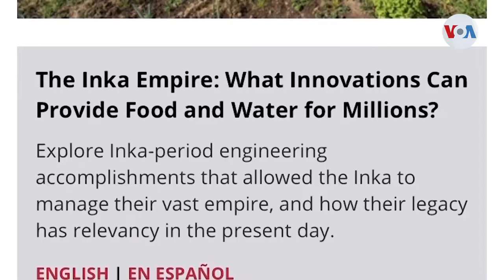Celebración y reivindicación de los Pueblos Indígenas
En el Día de Los Pueblos Indígenas, representantes de las tribus nativas que aún habitan en Estados Unidos piden que se celebre esta jornada creando conciencia de la existencia de sus comunidades y respetando sus derechos.

¡Visítenos!